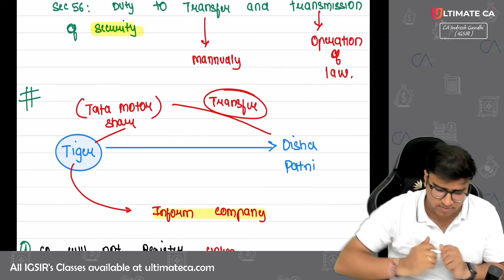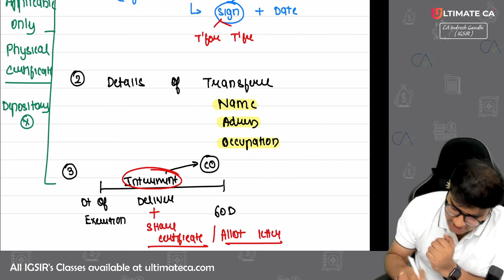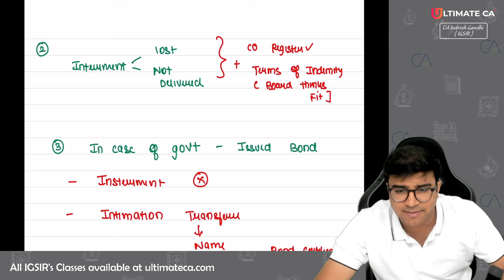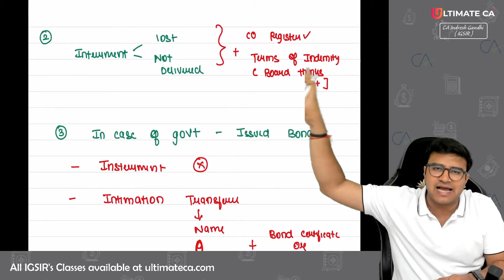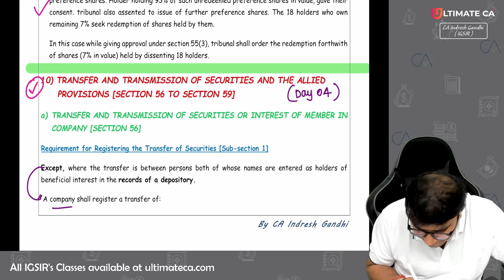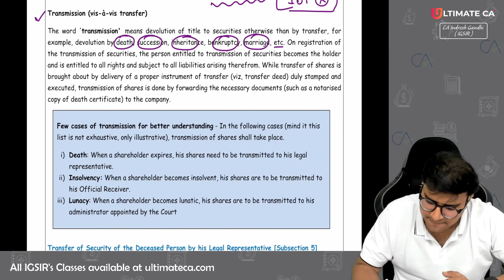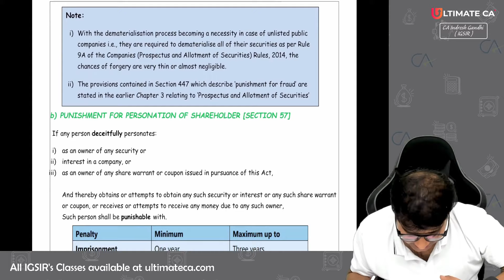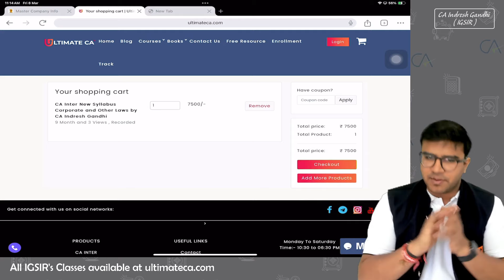Transfer & Transmission of securities ( Sec 56 to 56 ) | Companies Act 2013 | CA Inter Law | IGSIR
CA Indresh Gandhi is a Professionally qualified chartered accountant. He is a teacher by passion & chartered accountant by profession.

Indresh Gandhi teaches Law at the CA Foundation level & CA Inter Level and audit at the Intermediate level.
You can connect with him on Instagram: caindresh